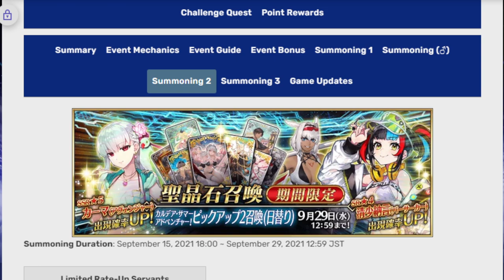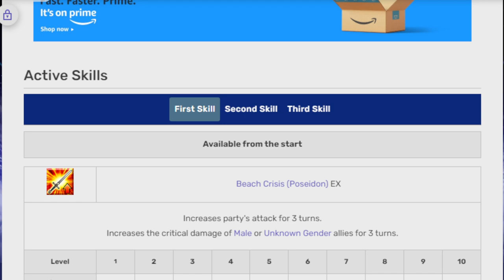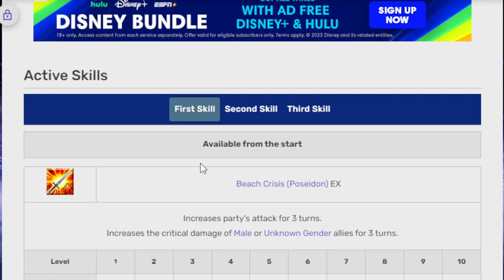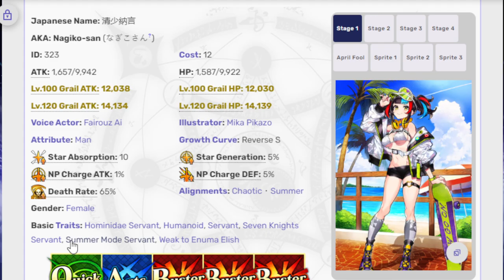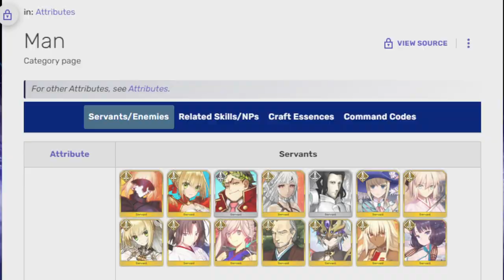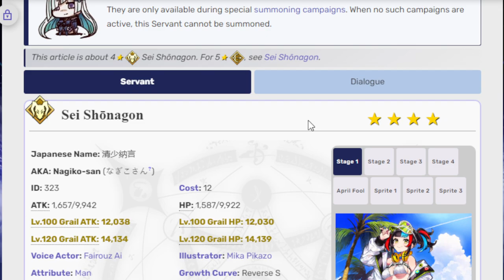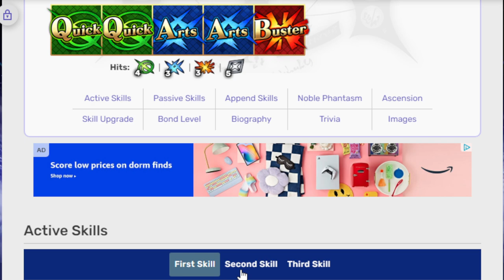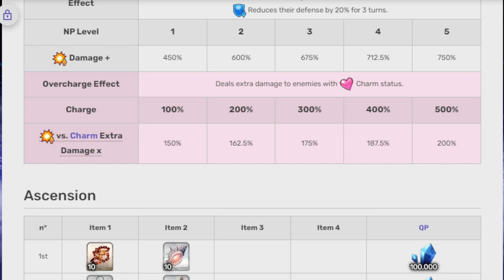Summer Kama is almost here! Taking a look at her banner FGO NA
Soon everyone waiting for Summer Kama will be able to finally summon!